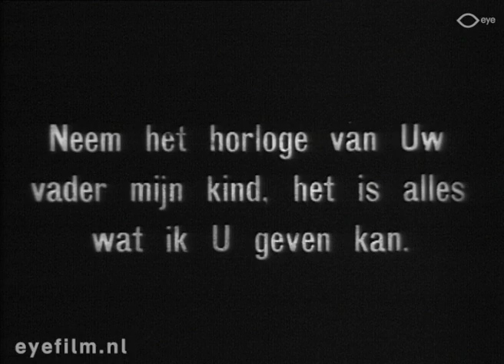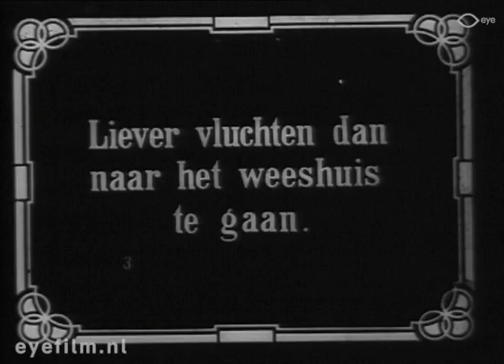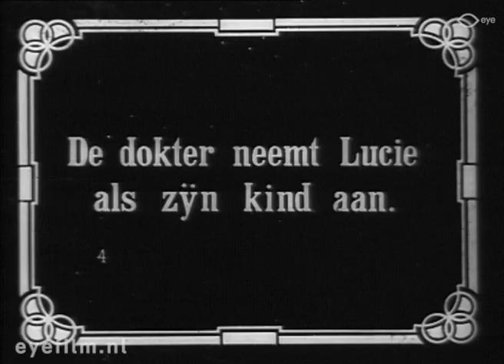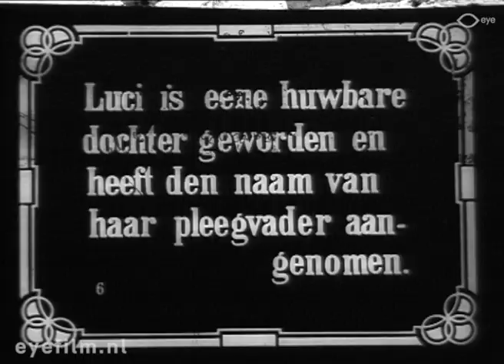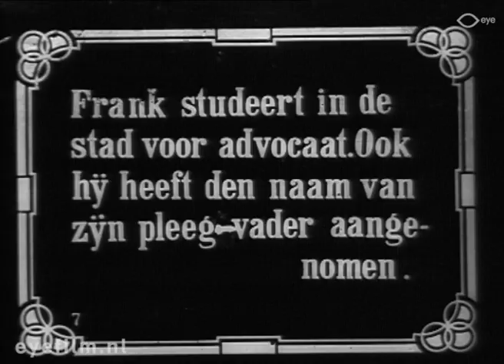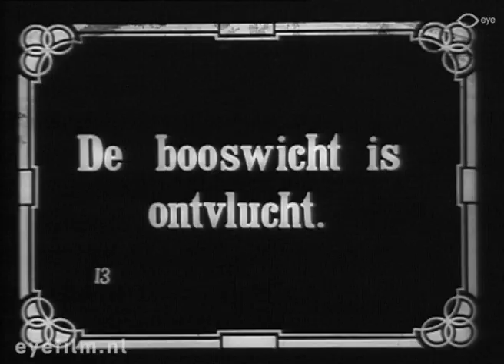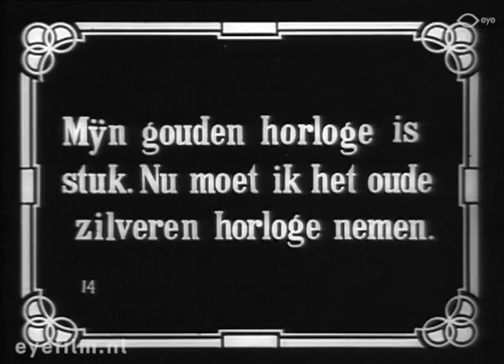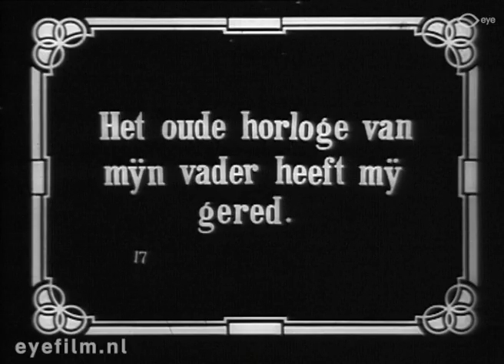The Old Silver Watch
Director: Van Dyke Brooke | Production Country: United States | Year: 1912 | Production Company: Vitagraph Company of America (United States) | FLM48340 | Film from the collection of Eye (Amsterdam)

Mary Collins dies leaving two children; Mildred ('Lucie') and Frank. On her deathbed, she gives Frank a silver watch that belonged to his father. The children are separated from each other and grow up with foster parents. Lucie and Frank meet again when he rescues her from a thief. They fall in love, unaware they are brother and sister. On their wedding day Frank is shot by the vengeful thief. The bullet however is stopped by the silver watch. On seeing the watch, Lucie realizes that they are brother and sister; the marriage is cancelled.

Cast: Leah Baird, Van Dyke Brooke, Kenneth Casey, Maurice Costello, Flora Finch, Helen Gardner, Adele DeGarde, Harry T. Morey, Kate Price, Rose Tapley.